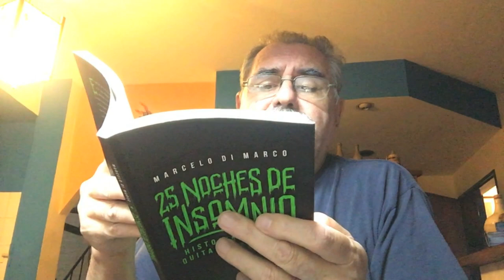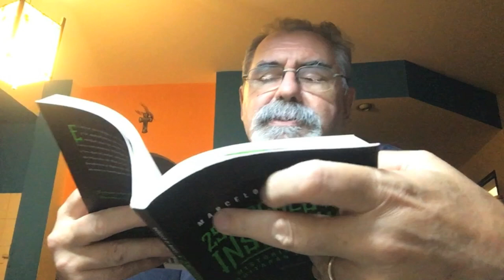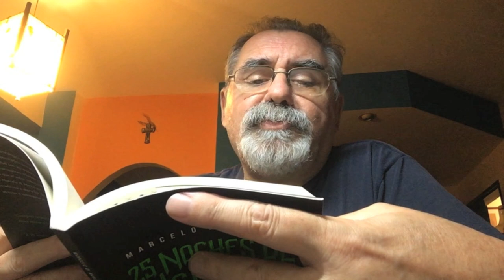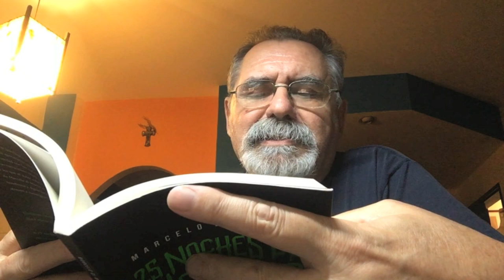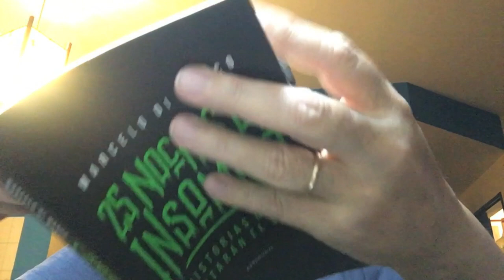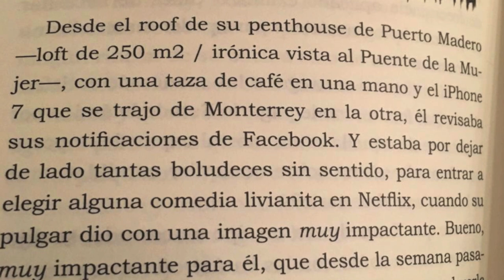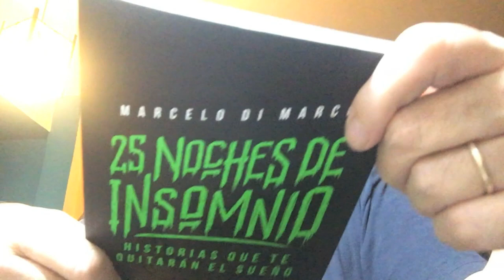¿Para qué SIRVE 1 BUEN INDICIO? 😎/ TCyC # 290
Si querés construir una historia sólida, poné buenos cimientos. En narrativa, esos cimientos se llaman "indicios". Para saber cómo usarlos, ¡no te pierdas este nuevo video del TCyC! ¡Y no te olvides de likearlo y compartirlo!